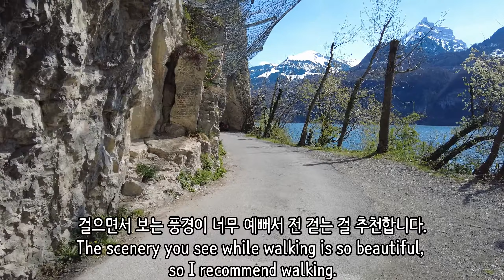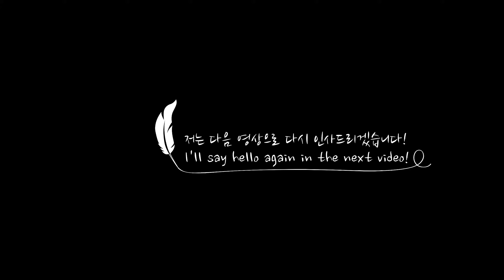Walensee/Seerenbachfall/Betlis/스위스 여행, 호수와 폭포, 초원이 있는 풍경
지난 영상에 이어 발렌호수로 내려와서 호수를 걸으며 쎄렌바흐폭포까지의 영상을 담았습니다.
너무나 아름다운 풍경에 압도되어, 여러분들께 추천하고 싶은 곳이네요.
오늘도 영상 봐 주셔서 감사드립니다~~
Following the last video, we came down to Lake Walensee and walked down the lake to Seerenbach Falls.
I'm overwhelmed by the beautiful scenery, so I'd like to recommend this place to you.